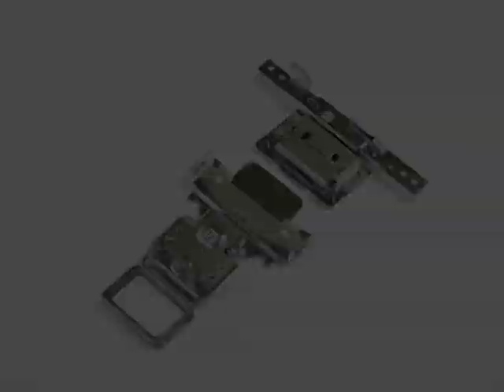How to embroider with Clamp Frame on the side of shoes - Brother PR embroidery series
Learn how to embroider on the side of a shoe with the Brother PR series.